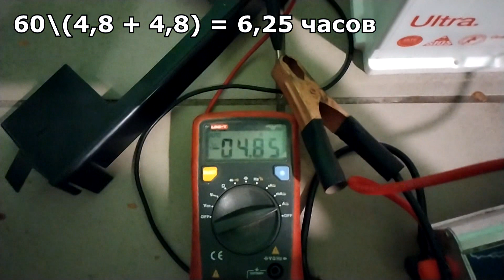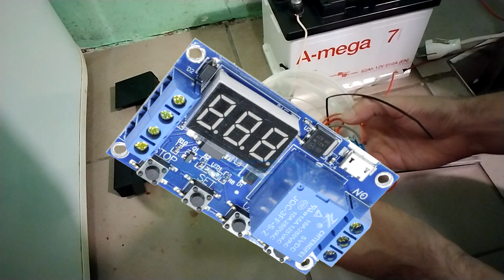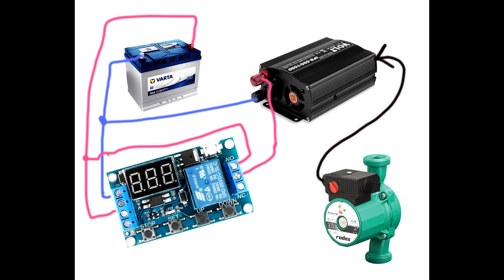Длительная работа циркуляционного насоса от аккумулятора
При помощи платы реле времени, продлеваем время работы циркуляционного насоса от аккумулятора и инвертора  в 4 раза.